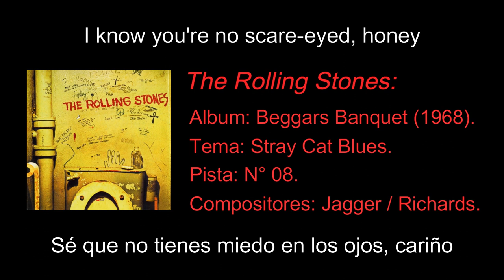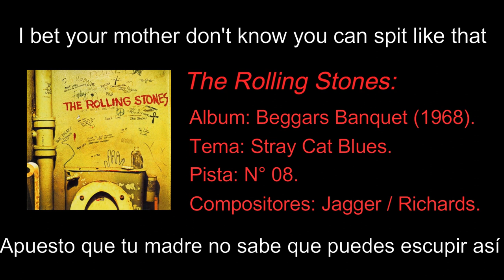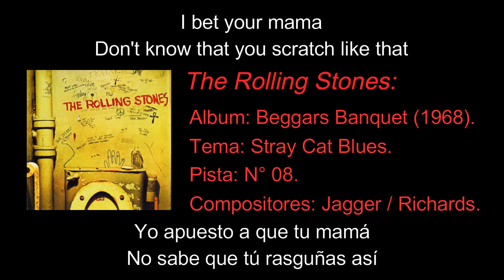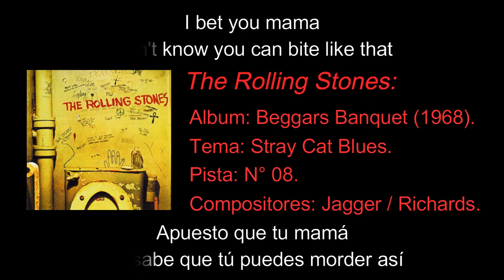The Rolling Stones - Stray Cat Blues [Subtítulos en Español / Inglés].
[Todos los derechos de autor de esta canción son propiedad de The Rolling Stones, sus sellos discográficos, sociedades asociadas, etcétera].

➨ Album: Beggars Banquet (1968).
➨ Tema / Theme: Stray Cat Blues.
➨ Pista / Track: 08.
➨ Género / Gender: Roots Rock, Hard Rock, Country Blues.
➨ Productor / Producer: Jimmy Miller.
➨ Sello Discográfico / Label: Decca Records, London Records, ABKCO Records.
➨ Compositores / Composer: Mick Jagger, Keith Richards.
➨ Interpretes/ Interpreters:

     ● Keith Richards: Background Vocalist, Guitar.
     ● Bill Wyman: Background Vocalist, Bass Guitar, Shekere.
     ● Brian Jones: Background Vocalist, Harmonica, Slide Guitar, Mellotron,  Tambura,  Maracas.
     ● Mick Jagger: Harmonica, Maracas, Backing Vocals, Vocals.
     ● Charlie Watts: Drums, Percussion, Backing Vocals.
     ● Nicky Hopkins: Piano.
     ● Rocky Dzidzornu : Congas.

➤ Comprar / Buy - CD Beggars Banquet:

➤ Comprar / Buy - Vinyl Beggars Banquet:

➤ Comprar / Buy - Mp3 Stray Cat Blues: